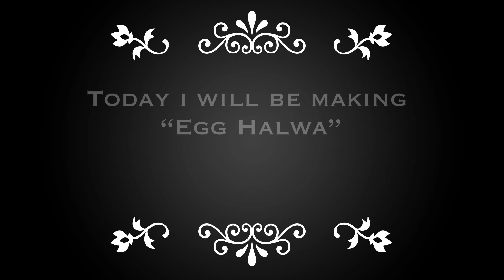Egg Halwa || Anday ka Halwa ||A traditional Indian dessert.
Egg Halwa || Anday ka Halwa || A traditional Indian dessert. Full of taste

your quarries:

Egg halwa recipe

Anday ka halwa with suji

Anday ka halwa by ruby ka kitchen

Anday ka halwa by shireen